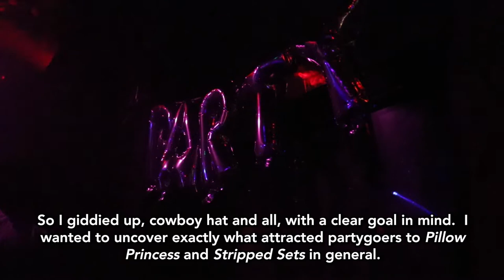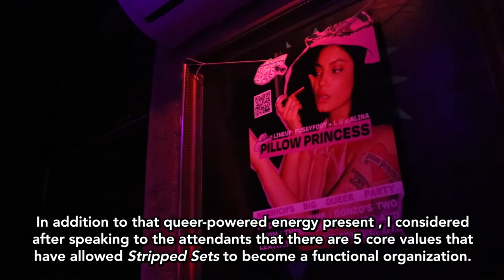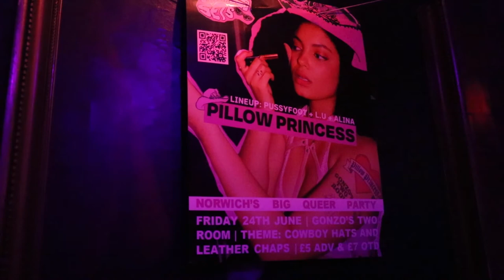STRIPPED SETS: PILLOW PRINCESS OFFICIAL DOCUMENTARY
On Friday, June  24th, 2022, the Norwich-based collective ‘Stripped Sets’, hosted their first-ever big queer party event, ‘Pillow Princess’. I decided to document the event and interview some of the partygoers and catch a serious vibe.